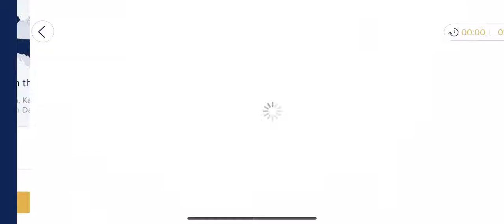[Former WR] Seterra - The U.S.: States in the Midwest and the West (Pin, Mobile App) 0:19